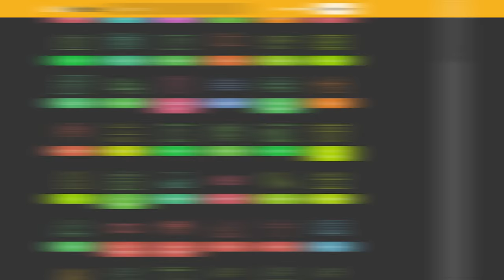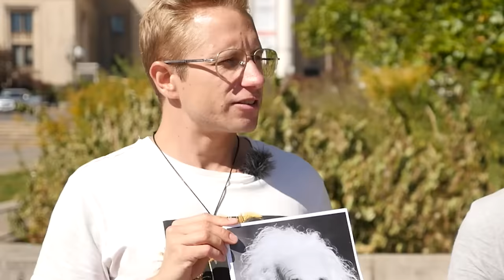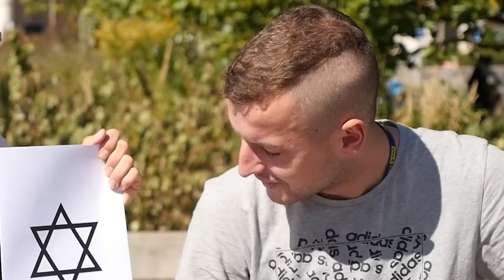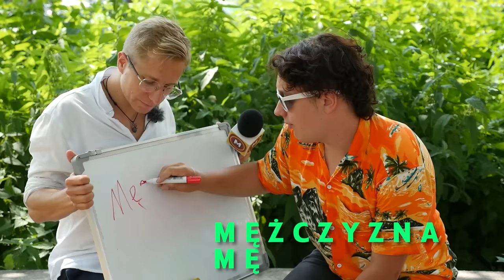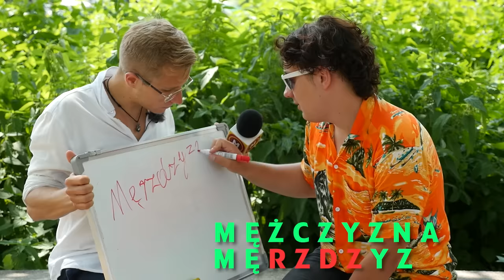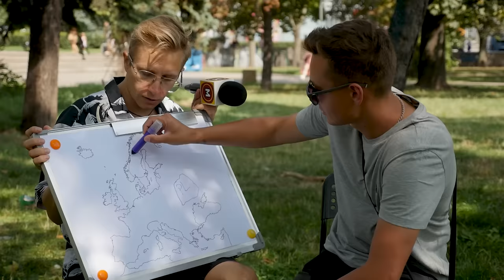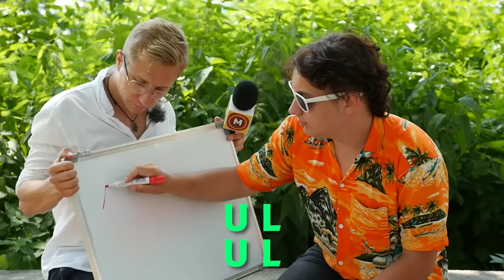HITY ROKU 2022! Najśmieszniejsze odpowiedzi MaturaToBzdura!